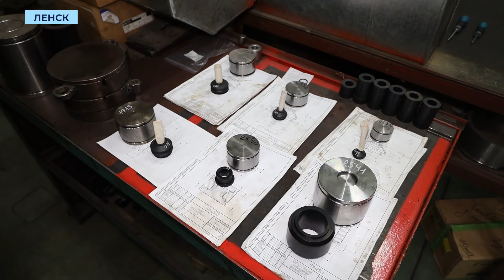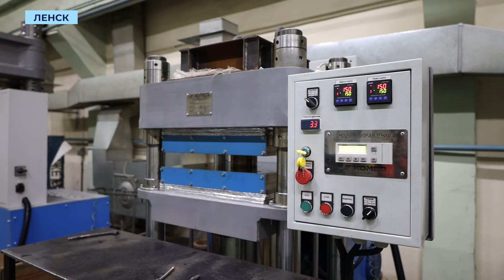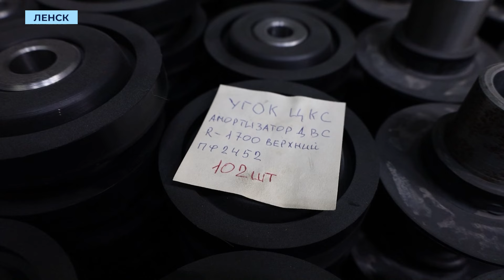В «Алмаздортрансе» в четыре раза увеличили производство резинотехнических изделий